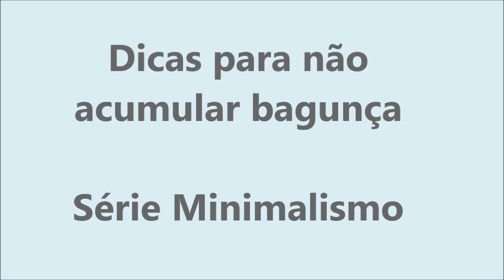#11- DICAS PARA NÃO ACUMULAR BAGUNÇA- MINIMALISMO- DANIELLA GORACCI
João 3:16

*PS: Todos os produtos apresentados nos vídeos são comprados com meu prórprio dinheiro!